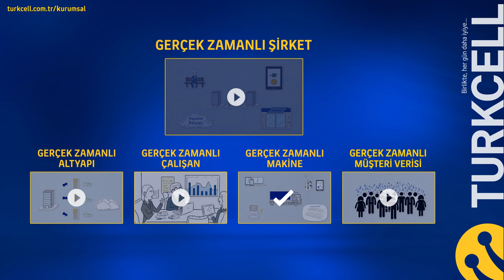Gerçek Zamanlı Makine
Turkcell ile siz de makinelerinizi Gerçek Zamana taşıyarak, Gerçek Zamanlı Şirket dünyasına adım atın!